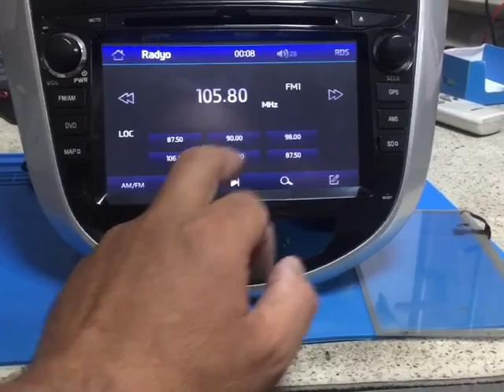Hyundai accent blue daiichi multimedya dokunmatik ekran değişimi yapıldı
ME-KA ELEKTRONİK
KARTAL & İSTANBUL